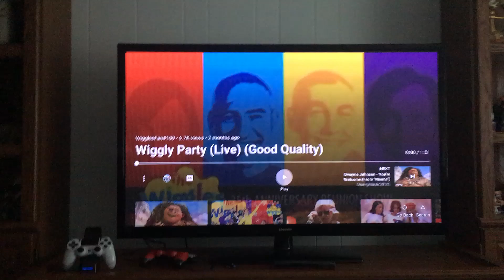OG Wiggles Wiggly Party live reunion tour 2016